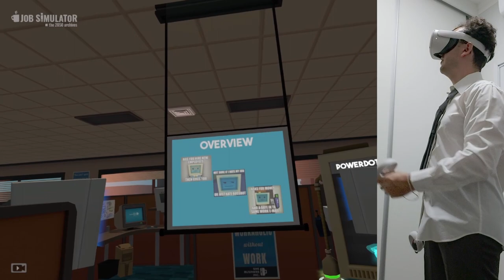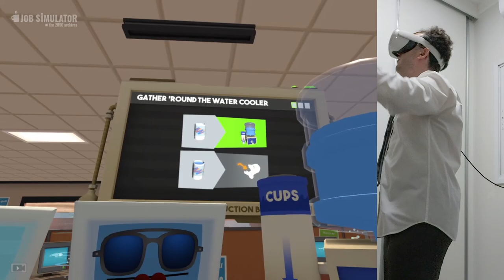VIREI O MELHOR FUNCIONARIO DO ESCRITÓRIO! - Job Simulator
Jogamos um pouquinho de Job Simulator, simulador de trabalho muito divertido pra PS4 e PC . Jogamos usando o novo Oculus Quest 2 com o Link no PC. Jogamos o cartucho do trabalho em escritório , fiz todas as missões e foi assim que VIREI O MELHOR FUNCIONARIO DO ESCRITÓRIO! - Job Simulator

Em um mundo no qual os robôs substituíram todos os trabalhos humanos, entre no Job Simulator para saber como era trabalhar.

Programas Utilizados
GeForce Experience
DaVinci Resolve
Pazera
OBS Studio